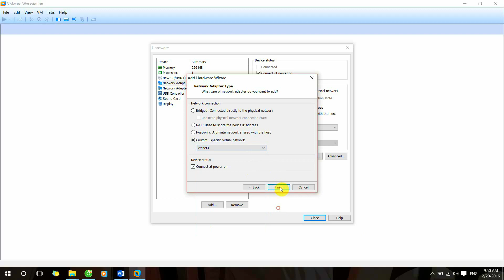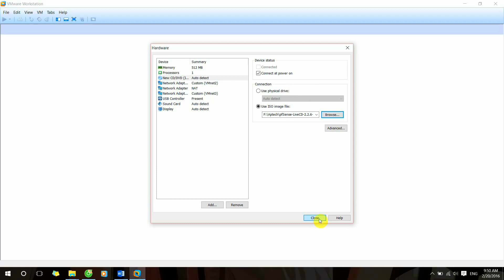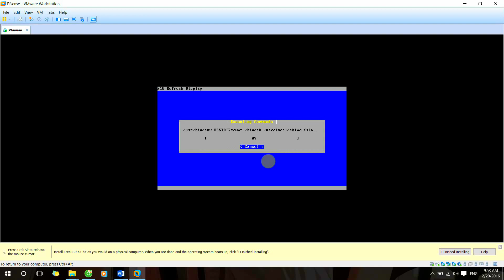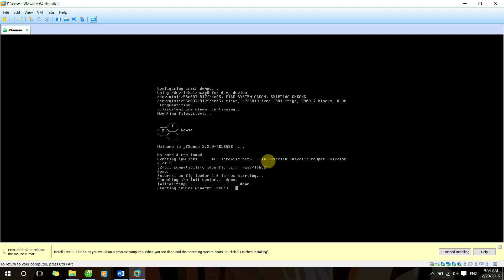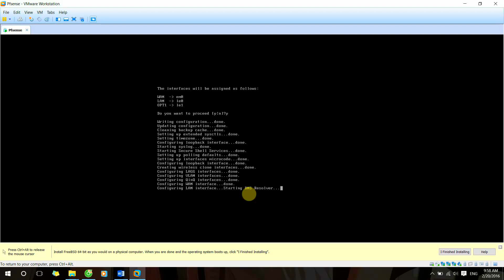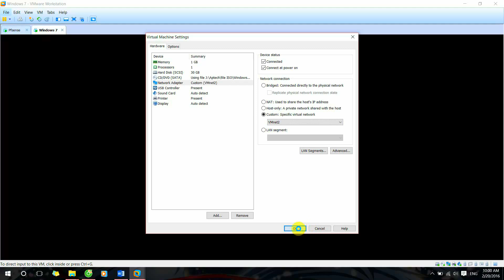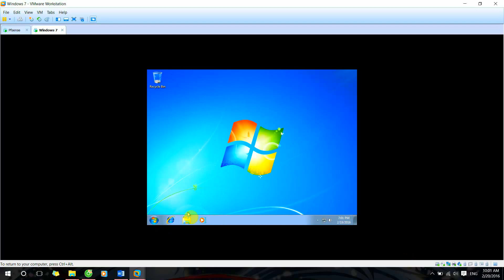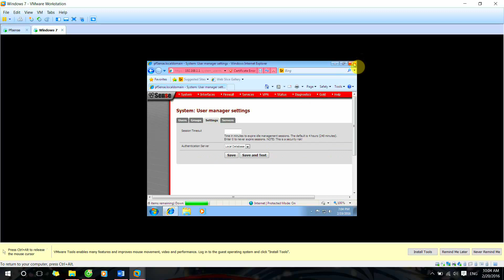[TLIT]: Cài đặt Firewall mềm: Pfsense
Thang Long Information Technology Club